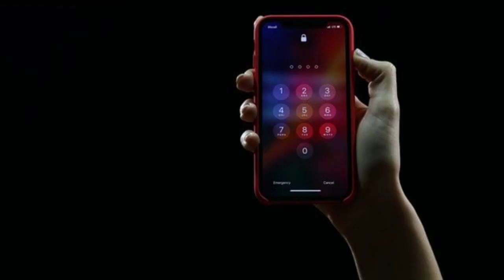World Password Day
Kingdoms and kings used passwords to identify friend from foe. A password gave access to the internal secrets of a kingdom.

However, modern-day passwords have become more relevant to protect an individual's privacy. Fernando Corbató first introduced modern computer passwords in the '60s. Fernando Corbató was working with MIT when the University developed a Compatible Time-Sharing System (CTSS) for all of its researchers. Since all of the researchers had access to a single-file disk, they had to figure out how they could protect the privacy of the individual researchers. Which is why Fernando Corbató suggested the use of a password. Without this, users could only get limited access to specific files.